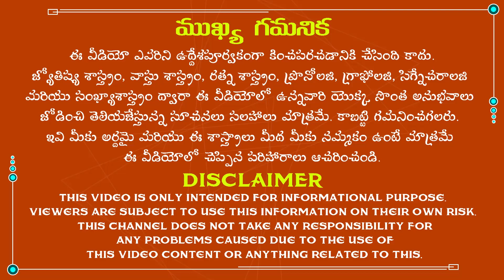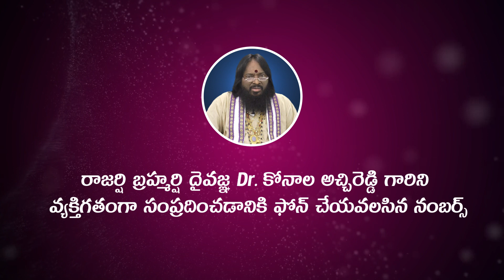అశ్వని నక్షత్రం వారు ఏ మొక్కను పెంచితే శుభాలు కలుగుతాయి|Ashwini Nakshatra|Ashwini Nakshatra Remedies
అశ్వని నక్షత్రం వారు ఏ మొక్కను పెంచితే శుభాలు కలుగుతాయి.
The famous astrologist Dr.K.Atchi Reddy was explained about remedies for Ashwini Nakshatra in the Telugu language according to astrology. So, listen to this video completely to get rid of all the problems in your life.